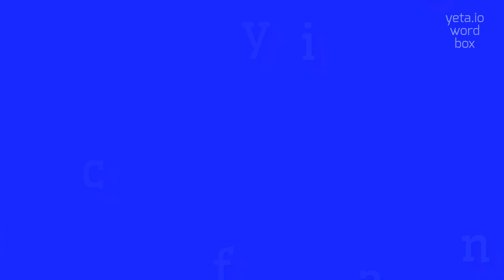CLYFAKING - HOW TO SAY CLYFAKING?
CLYFAKING - Say Clyfaking like an expert: Pronunciation guide in 2023